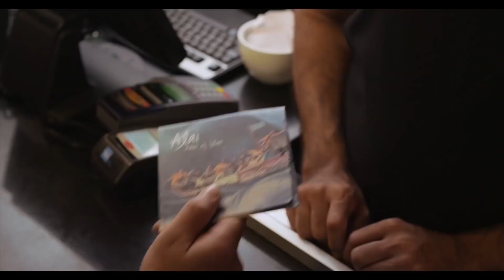Alai – Fala radości | Sadhguru Polska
Niecodzienne nagranie! Dołącz do fali radości!
Kultowy utwór „Sounds of Isha” – grupy muzycznej, która towarzyszy Sadhguru.

📖 Książka Sadhguru: „Karma: Jogin radzi, jak stać się mistrzem własnego przeznaczenia”
Pozycja z listy bestsellerów New York Times
W Polsce już 6 października 2022!

Jogin, mistyk i wizjoner, Sadhguru jest mistrzem duchowym z prawdziwego zdarzenia. Jego życie i praca, będąca ujmującą mieszanką głębi i pragmatyzmu, przypomina, że joga jest współczesną nauką, niezwykle istotną dla naszych czasów.

(Program w języku angielskim i innych językach europejskich)